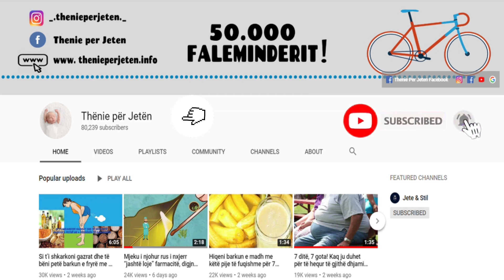A është i shëndetshëm gatimi me tenxhere me presion? Kjo është e vërteta që duhet të dini të gjithë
Prej vitesh, tenxherja me presion ka qenë mjet shpëtimi për amvisat të cilat jo vetëm që duhet të bëjnë gjellën gati por edhe të pastrojnë shtëpinë.

Ajo përdoret për gatimin e ushqimeve që kërkojnë më shumë kohë për gatim dhe përbën një mënyrë shumë të lehtë të përgatitjes së vakteve.

For years, the pressure cooker has been a lifesaver for housewives who must not only make the dish ready but also clean the house.

It is used to cook foods that require more cooking time and is a very easy way of preparing meals.